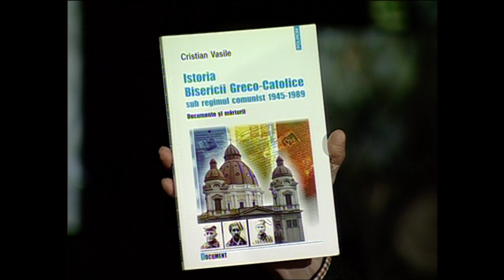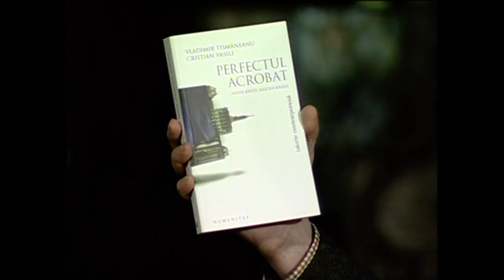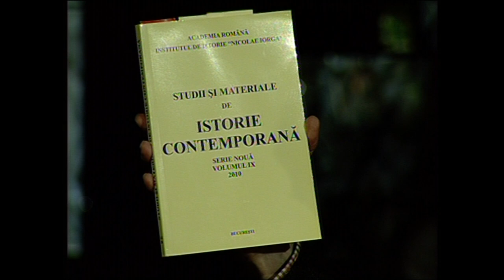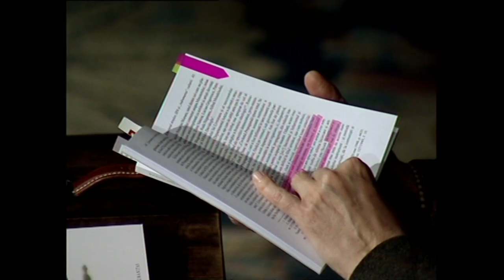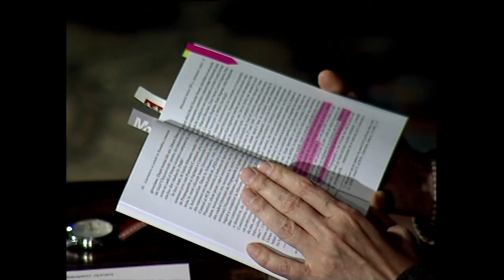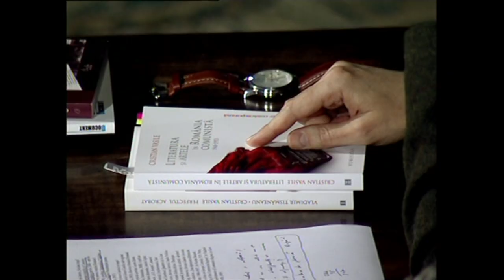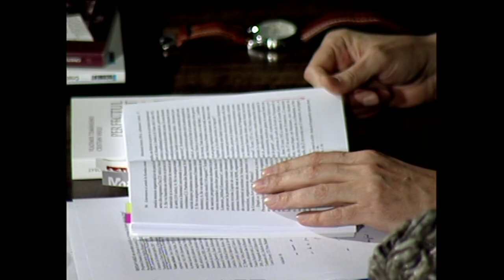Înapoi la argument cu Cristian Vasile (@TVR Cultural)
Pe 17 martie, am revăzut dialogul din 2011 dintre Horia-Roman Patapievici şi istoricul Cristian Vasile. Discuția a pornit de la volumul proaspăt apărut atunci - „Literatura și Artele în România comunistă: 1948 – 1953”, despre care Patapievici spunea că este scris „în cel mai pur stil factologic și care reconstituie un lucru care poate fi exprimat colocvial în felul următor: Avem o cultură, cum o putem încăleca?”.